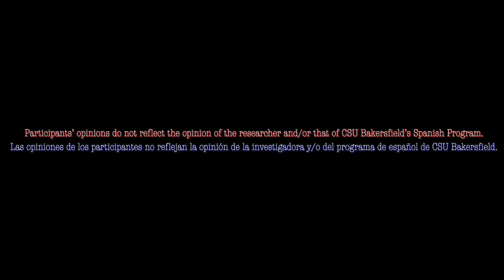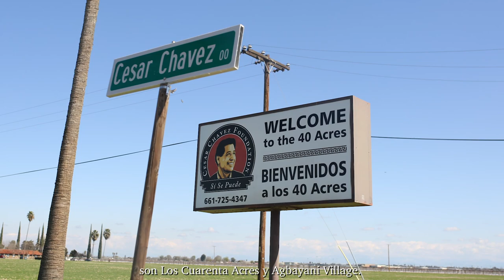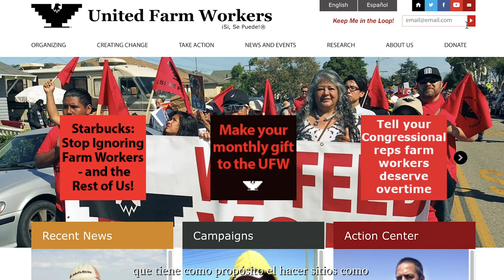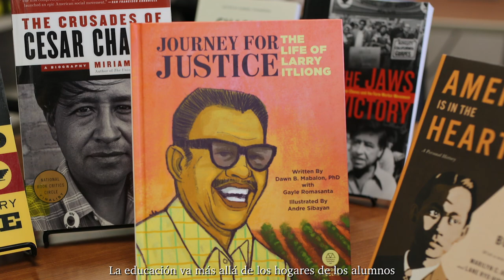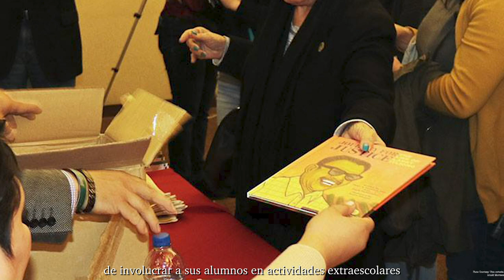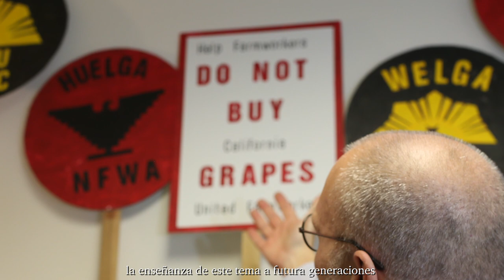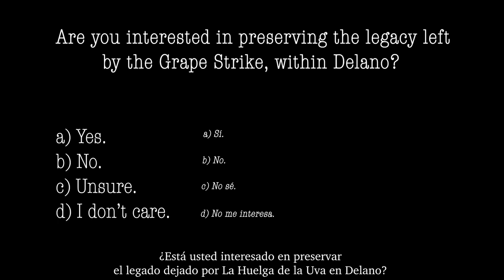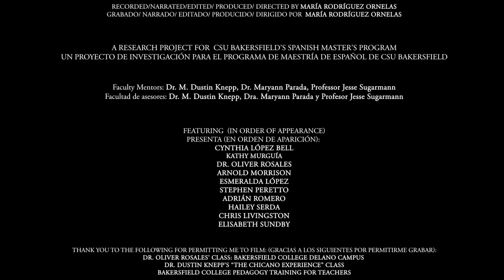“5 Decades Later: The Aftermath of the Grape Strike” “5 Décadas después: lo que quedó de la huelga”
Filmmaker: María Laura Rodríguez Ornelas

The research documentary, “5 Decades Later: The Aftermath of the Grape Strike” (“5 Décadas después: lo que quedó de la huelga”), is a bilingual master’s thesis project which focuses on how the 1965 Delano Grape Strike is, or isn’t, remembered and preserved by the people living within Delano and Kern County. The purpose of this short-film is to present the knowledge that locals have about this historical topic, inject these communities with the interest to learn more about it, and encourage them to preserve its legacy.  The documentary showcases on-camera interviews and data derived from 60 questionnaires given to voluntary adult participants; both elements help to illustrate why the Grape Strike of 1965 is still a relevant topic within these communities and why it is crucial to take action in preserving -what is- their historical heritage. The documentary is a bilingual production (English and Spanish) to portray the true nature of being a part of the farmworker community of Delano, where two languages coexist. The research film hopes to restore the memory of this civil rights movement, in the place where it started. It is a mirror to the past and a reflection of the future for Delano, California and for all the farmworkers.

El documental de investigación, “5 Décadas después: lo que quedó de la huelga” (“5 Decades Later: The Aftermath of the Grape Strike”), es un proyecto bilingüe de tesis para la maestría que se enfoca en cómo La Huelga de la Uva de 1965 de Delano es, o no es, recordada y preservada por la gente que vive dentro de Delano y del Condado de Kern. El propósito de este cortometraje es presentar el conocimiento que tiene la gente local sobre este tema histórico, inyectar a la comunidades con el interés de aprender más sobre ello y animarlos a preservar su legado. El documental muestra entrevistas, frente de camara, y datos derivados de 60 cuestionarios que se les dieron a participantes adultos voluntarios; ambos elementos ayudan a demostrar por qué La Huelga de la Uva de 1965 sigue siendo un tema relevante dentro de estas comunidades y por qué es crucial que se tomen medidas para preservar -lo que es- su herencia histórica. El documental es una producción bilingüe (inglés y español) para representar la realidad de pertenecer a la comunidad campesina de Delano, donde dos idiomas coexisten. Esta película de investigación anhela restaurar la memoria de este movimiento de derechos civiles, en el lugar donde se comenzó. Es el espejo del pasado y el reflejo hacia el futuro para Delano, California y para todos los trabajadores campesinos.